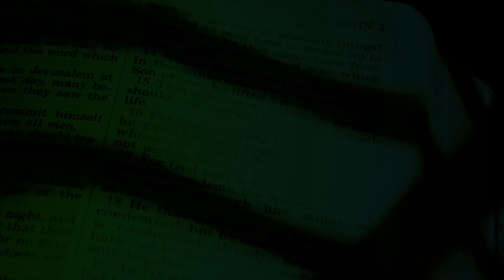Evangelio de hoy 10/diciembre/2024